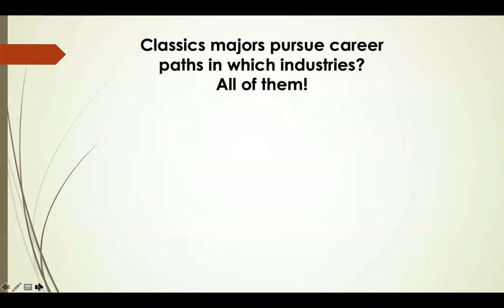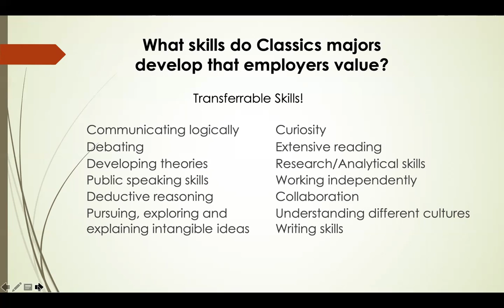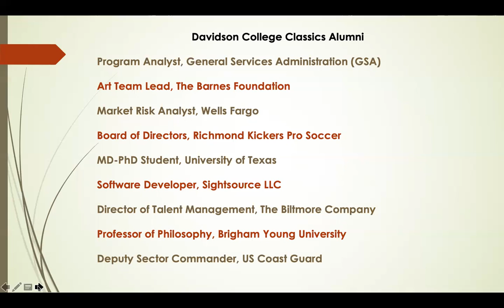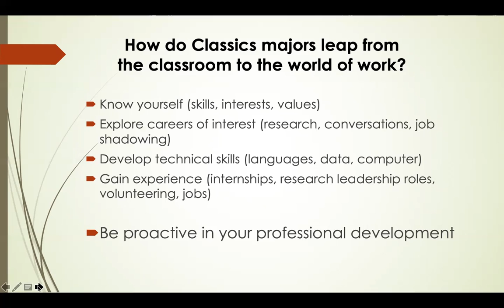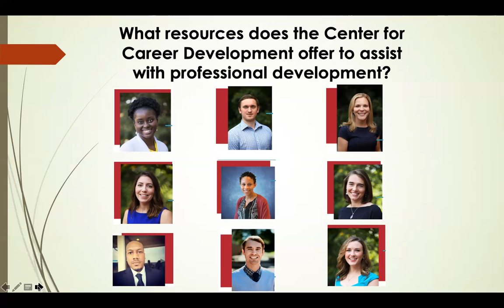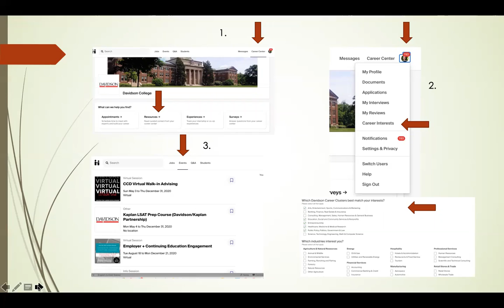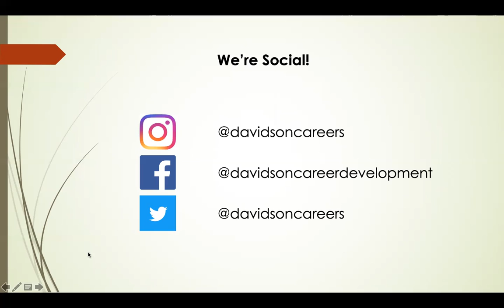Careers for Classics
Employers value skills. Classics majors develop them. Learn about the value of Classics in the world of work and how the Center for Career Development can assist you in your professional development.